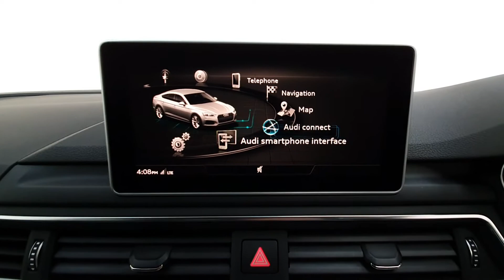172CE948 - 2017 Audi A5 2.0TDI 190BHP S LINE ULTRA AUTO 31,900